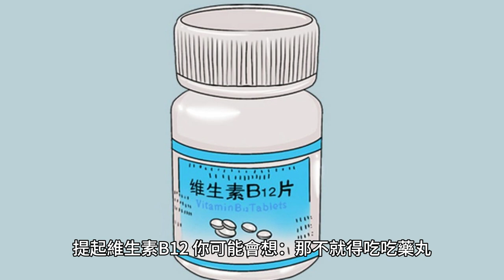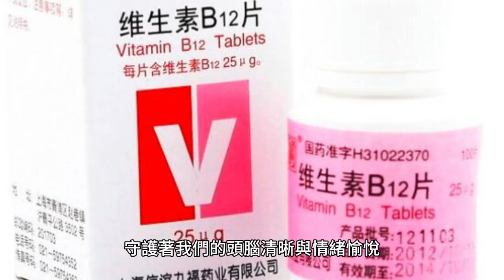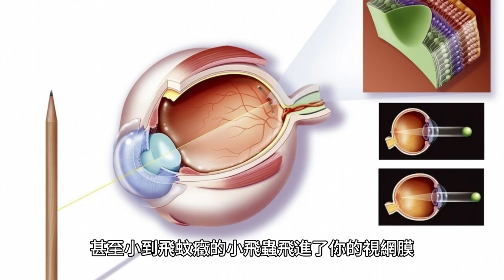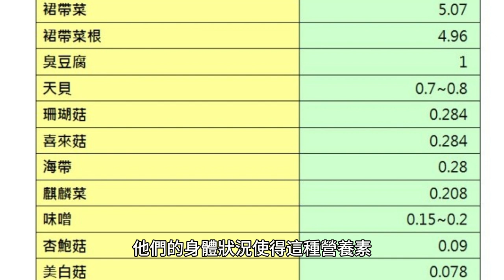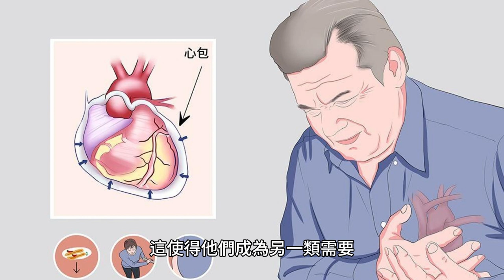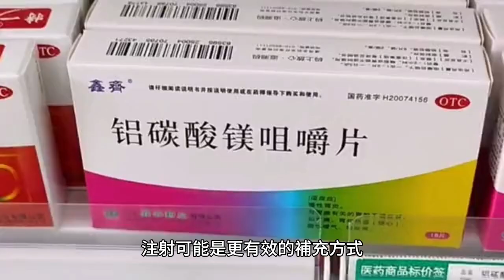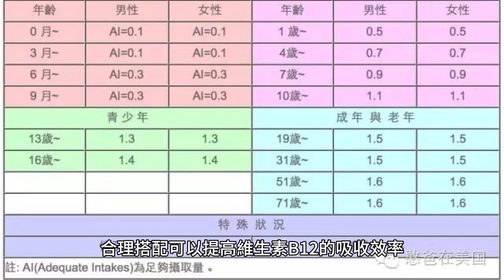缺乏維生素B12，身體或會出現4大症狀，這3類人群應注意補充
阿林左手攥著一袋清澈的藍莓，右手揉搓著太陽穴，他的眼底漸漸泛起霧氣，視線開始模糊，太陽穴的輕微搏動。

這不是阿林第一次感到頭暈目眩了，開始的時候他以為只是工作累了，但逐漸地，他發現自己連最愛的電子遊戲角色跳躍的規律都難以捕捉，那些喜聞樂見的糖果色塊，不再能給他帶來愉悅。

他在網上查過，可能是各種原因，於是他告誡自己要養生，於是有了這一袋藍莓。但誰能告訴他，這些鮮艷的果實是否真能治愈他日益增長的不適感呢？

一、維生素B12與身體健康
提起維生素B12，你可能會想：“那不就得吃吃藥丸，或者多吃點動物肝臟、海鮮嘛，哪有什麽大不了的！”

但你知道嗎，維生素B12關乎著你全身上下每個細胞的命運，尤其是那些負責你血液和神經系統的細胞。

要知道，當這位小小的化合物不請自來，可是會直接關系到一個人是否會患惡性貧血——這個聽著都讓人膽戰心驚的病。

一旦你身體里的維生素B12像逃兵一樣消失殆盡，你的紅細胞就會變得像氣球一樣不正常地膨脹起來，它們無法正常戰鬥，你的身體就會陷入貧血的泥沼。

別看這維生素B12平常不起眼，它還能在你腦子里扮演一個決定性的角色。怎麽說呢，它能保證你大腦里遨遊的神經細胞，都能拿到養精蓄銳所需的氧氣，它像個忠誠的門衛，守護著我們的頭腦清晰與情緒愉悅。

別小看它，沒了它，說不定你就會被那些披著憂郁外衣的心魔抓住把柄，搞得天天愁眉苦臉，生活滋味全無。

二、維生素B12缺乏的身體癥狀
那些認為自己記性差只是因為“懶得記”的朋友們，你們有沒有想過，這可能是你的維生素B12在向你發出SOS信號？

沒錯，缺乏維生素B12可能讓你的記憶力和認知功能大打折扣，嚴重了還得沒完沒了地倒騰出癡呆。說白了，就是你變得連最熟悉的路都找不著北。

再講講視力下降。你是否有過這樣的時刻，眼前的風景越來越模糊，書本上的字越看越小，甚至小到飛蚊癥的小飛蟲飛進了你的視網膜。原因呢？也許你猜到了，和維生素B12躲貓貓有關。

最後來點顏色看看。有些人身上可能會莫名其妙多了點風采——色素沈著。這可不是曬黑了這麽簡單，而是維生素B12缺失在搞鬼。背後的原理覆雜得很，就是你的身體在向你提醒：“哎呀，我這維生素B12不夠了！”

三、 需要注意補充維生素B12的人群
在人群中，有些特定的群體對維生素B12的需求更為迫切，他們的身體狀況使得這種營養素的缺乏可能造成更嚴重的後果。

首先，素食者尤其是嚴格的純素食者，他們的飲食中往往不包含動物源性食品，而動物源性食品是維生素B12的主要來源。

這就意味著，如果不通過其他方式補充，他們很容易出現維生素B12的缺乏癥狀。對於這部分人群來說，維生素B12不足可能引起的血液和神經系統問題尤其值得關注。

另外，隨著年齡的增長，人體對營養素的吸收能力會下降。老年人因胃酸分泌減少，導致維生素B12從食物中釋放並被身體吸收的能力降低，這使得他們成為另一類需要特別補充維生素B12的人群。

與此同時，一些患有胃腸道疾病的人，如慢性萎縮性胃炎、胃部手術後的患者、克羅恩病和腹瀉患者等，他們的胃腸道吸收功能受損，也會影響維生素B12的吸收。

再者，惡性貧血患者由於缺乏內因子，這是一種幫助維生素B12吸收的蛋白質，導致他們無法從食物中有效吸收維生素B12。這種狀況需要通過醫學幹預，比如注射維生素B12，來糾正缺乏癥。

四、維生素B12的補充方式
維生素B12的補充並不是簡單地多吃點含B12的食物就能解決的問題。對於普通人來說，平衡飲食是關鍵。

富含維生素B12的食物主要包括肉類、魚類、奶制品和蛋類。但對於那些因為飲食習慣或生理條件無法從這些食物中獲得足夠維生素B12的人來說，就需要其他的補充方式。

補充劑是一種常見的補充方式，包括口服片劑、液體和注射劑。對於吸收能力差的人群，如老年人和某些胃腸道疾病患者，注射可能是更有效的補充方式。

此外，對於素食者，可以選擇經過強化的植物性食品，如強化的非乳制品奶或谷物產品，或者直接服用維生素B12補充劑。

在選擇補充劑時，應該注意產品的質量和含量，以及是否有必要的質量認證。而且，補充維生素B12並不是“越多越好”，過量攝入維生素B12可能會導致某些副作用，如不適、皮疹等，因此在補充前最好咨詢專業醫生的意見。

在補充維生素B12的同時，還應注意整體的營養均衡，因為維生素B12的吸收和利用與其他營養素，如葉酸和維生素B6有著密切的關系。這些營養素在食物中往往是共存的，合理搭配可以提高維生素B12的吸收效率。

在我們的日常生活中，維生素B12雖然只是眾多營養素中的一種，但它的重要性不容忽視。不論是哪個年齡段，哪種生活方式，保持維生素B12的適當水平都是維護健康的關鍵。

在決定補充維生素B12之前，最理想的方式是進行血液檢測，以確定是否真的存在缺乏，並在醫療專業人士的指導下進行適當的補充。

這種個體化的健康管理策略，將使我們能夠更精準地滿足身體的需求，避免盲目補充可能帶來的健康風險。